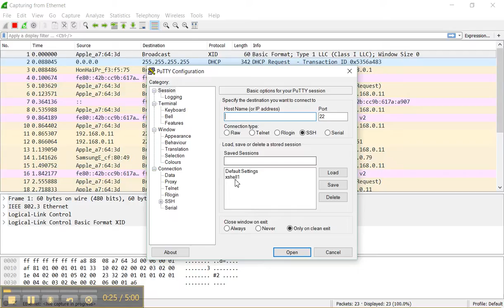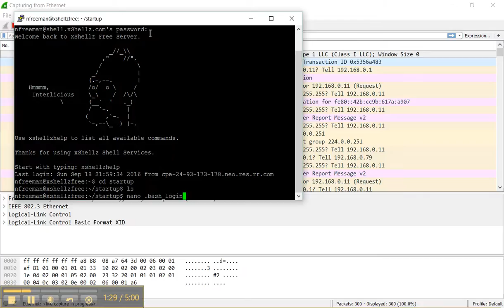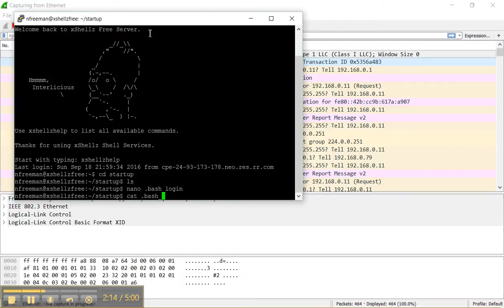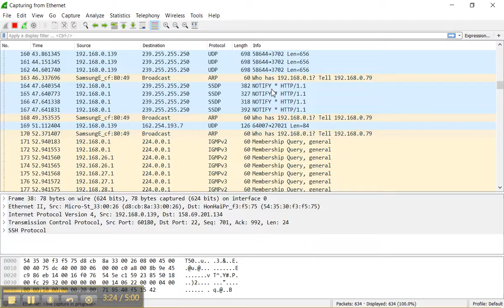Lab#4 Remote Access